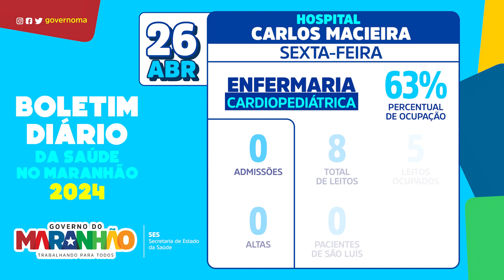Boletim da Saúde no Maranhão - Hospital Dr. Carlos Macieira 26.04.2024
Veja o boletim do Hospital Dr. Carlos Macieira para esta sexta-feira, 26 de Abril